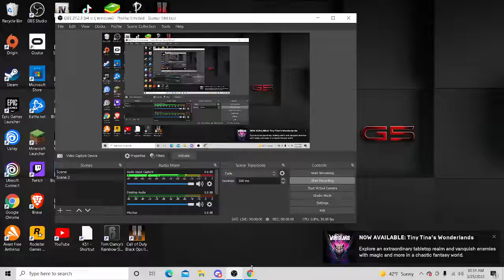zanxz out plays every member of team endpoint CEX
this was insane how he out played them all like it was nothing